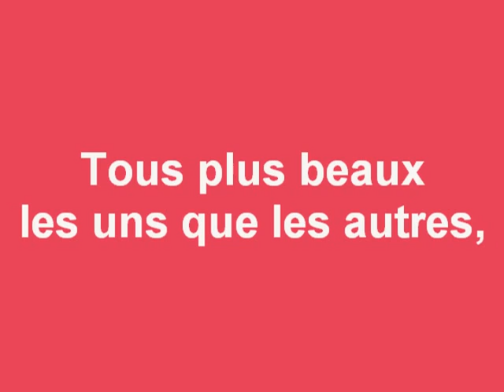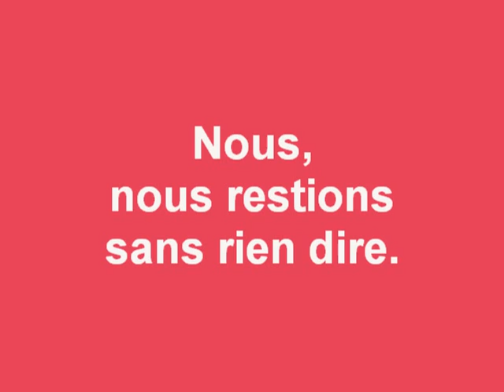Les Cadeaux (Trois chants de Noël) - Von Otter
Frank Martin - Trois Chants de Noël
1. Les cadeaux
von Otter